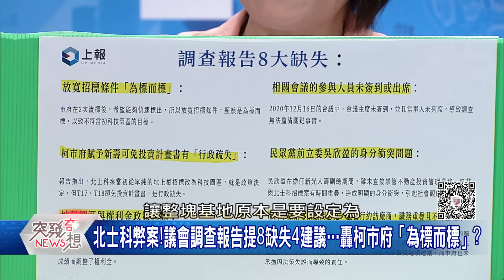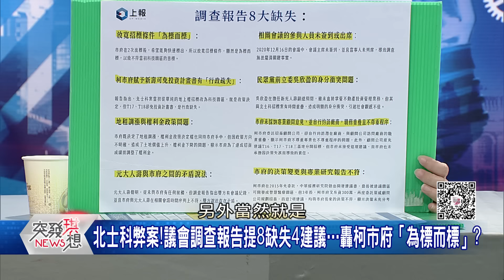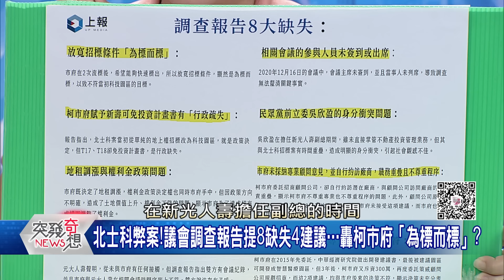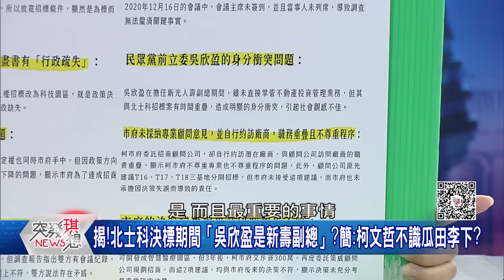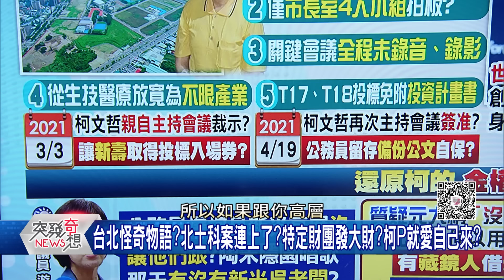精華片段》台北怪奇物語!從管金子到喬案子?吳靜怡:原來柯文哲是習慣自己來的搖擺男子?【突發琪想】2024.09.24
下載【年代電視】APP：
iOS平台：